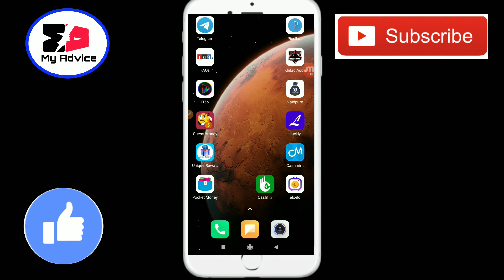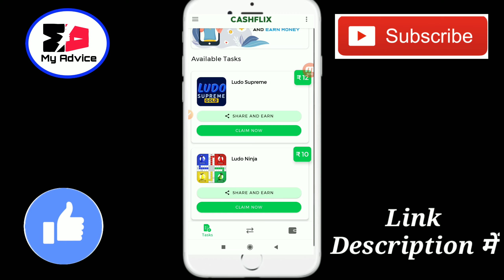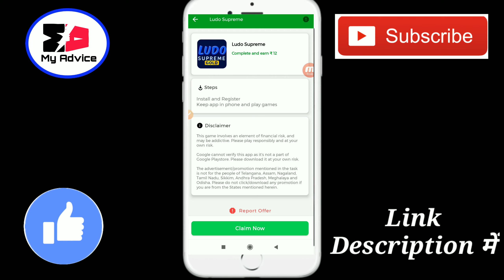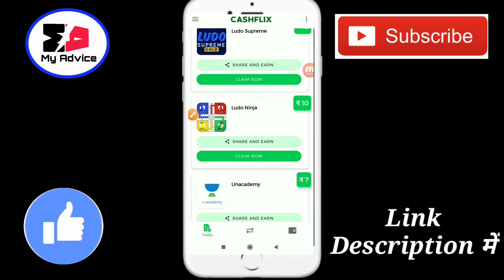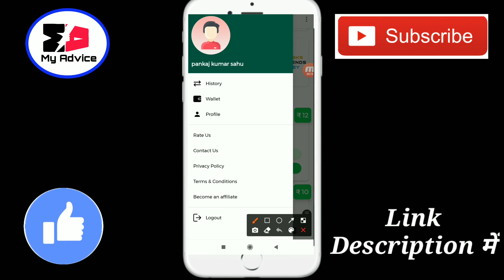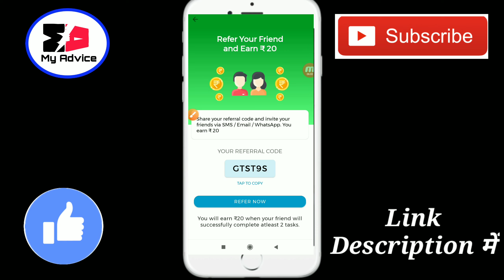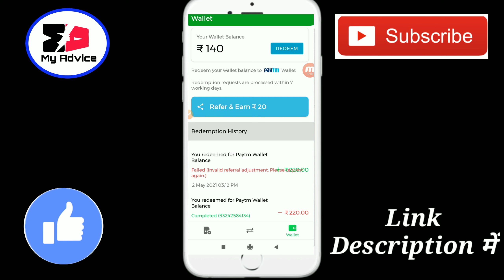Har Roz Kamao ₹140 Paytm Cash | Best Earning App Without Investment | Paytm Cash Kaise Kamaye Abhi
Har roj kamao paytm cash Earn daily ₹140 paytm cash Best earning app Paytm cash kaise kamaye

Dosto-Is video me bataya hai ek App, ke baare me jisse aap roj paise kama sakte hai

Har roj kamao paytm cash
Earn daily ₹140 paytm cash
Paytm cash kaise kamaye abhi
Self earning kaise kare
Earning app